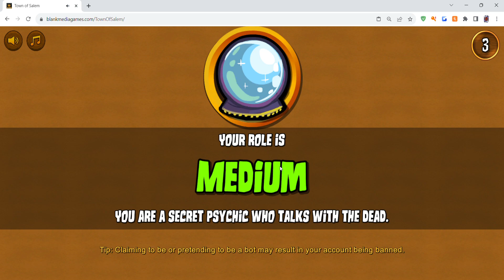GETTING CARRIED BY THE DEAD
Features:
Flarp the Consort
Hex the LO
Birdie the TELEPORTER
piss off townies the Mafioso